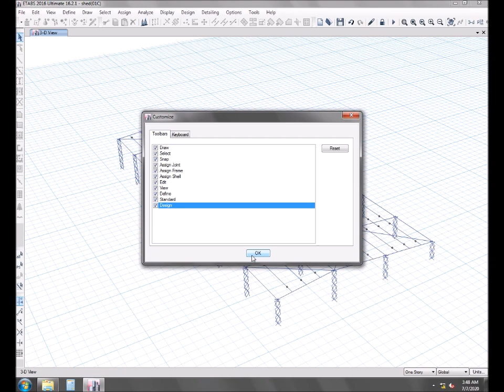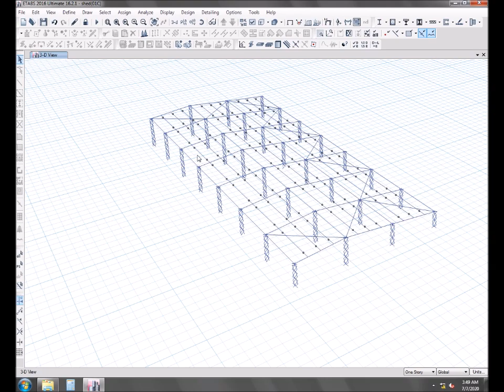Fast modelling in Etabs - Shortcuts in Etabs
ETABS PROFESSIONAL COURSE
JOIN NOW USING PROMO LINK ONLY FOR EXCLUSIVE CONTENT AND COMPLETE 20 STORY BUILDING DESIGN WORKSHOP:

Shortcuts in etabs
Fast track modelling in etabs
How to make model fast in etabs
Etabs quick modelling guide
Modelling in etabs using shortcuts
Quick modelling techniques
Fast modelling tricks in etabs